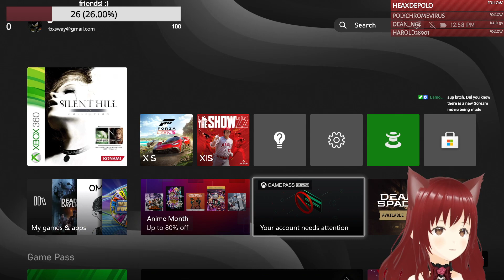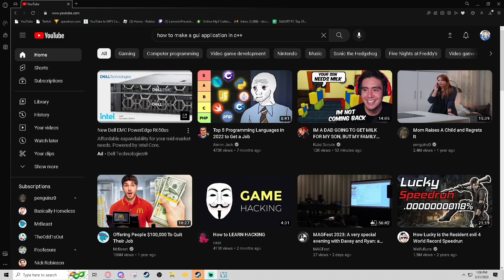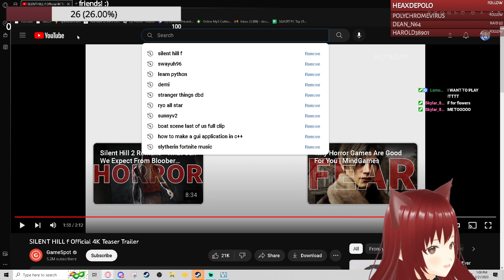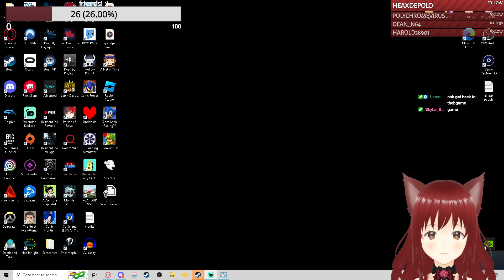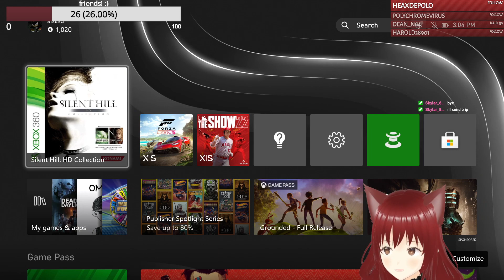silent hill 2 part 7